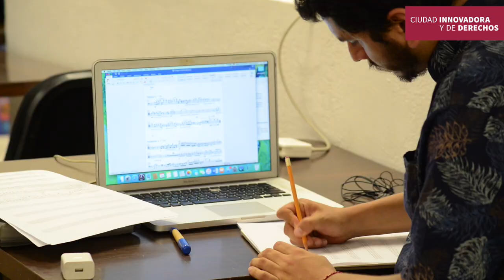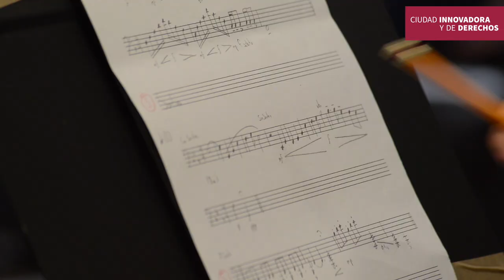Entrevista con las y los integrantes del Taller de Técnicas Orquestales 2023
Las y los participantes de la I Generación del Taller de Técnicas Orquestales nos comparten sus experiencias, sus aprendizajes y los momentos compartidos con sus compañeros y tutores.